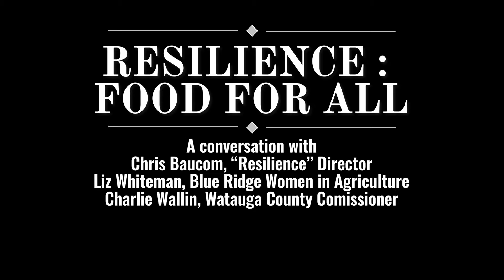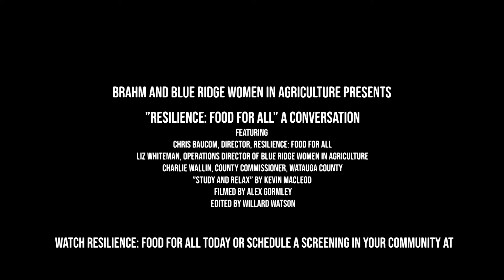Film discussion - Resilience: Food For ALL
This panel followed a community screening of "Resilience: Food for All." The conversation centers around the food system in North Carolina in general and Watauga County in particular. The conversation is led by Resilience director Chris Baucom; Liz Whiteman, Operations Manager of Blue Ridge Women in Agriculture; Charlie Wallin, Watauga County Commissioner, and Director of Appalachian State University Dining Services.

FILM OVERVIEW

North Carolina is a fast-growing state and a national leader in business as well as agriculture. Meanwhile, amid these success stories, hunger persists in all areas of the state. Food insecurity, exacerbated by the COVID-19 pandemic, affects residents from urban tech hubs to the remote areas of the mountains and coast. Resilience is a film that explores the challenge of food access in North Carolina and how everyday heroes are working to strengthen food system resilience in local communities.

In this film, viewers will learn about farmers who are working to strengthen their local food systems and hear from local leaders who are working to help their communities have better access to healthy food. The film shows the work of volunteers who strive to make sure food gets into the hands and homes of those who are in need and shares a message of hope from organizations that have found innovative ways to give residents better access to quality food. Resilience sheds light on a topic that is not well known in the state but that affects many of its residents. It shows the work being done to find a path to food security for all.